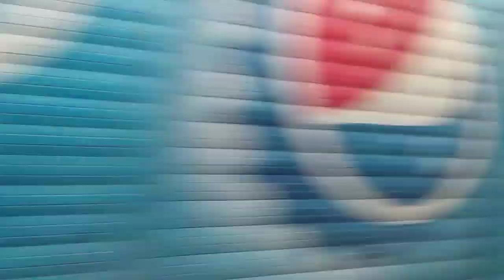ব্যচেলারের রান্না চোখ দিয়ে আসে কান্না 😭😭||সোমবার দিনটা একটু খারাপ ||Bangladeshi blogger||omani vl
al khowar muscat oman,,,,

আপনাকে ফোরকার ব্লক এর পক্ষ থেকে অনেক অনেক শুভেচ্ছা ও অভিনন্দন.

▶Voice by ▶▶▶
FORKAN's VLOG

▶Eidt by▶▶▶
FORKAN's VLOG

▶Location : muscat.🇴🇲 Oman ▶▶

              link &comment ▶▶▶